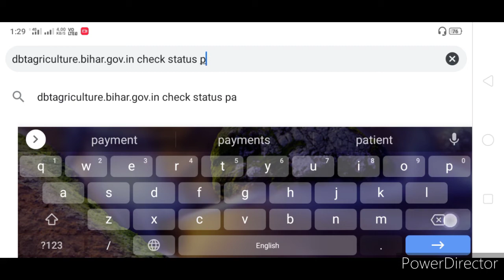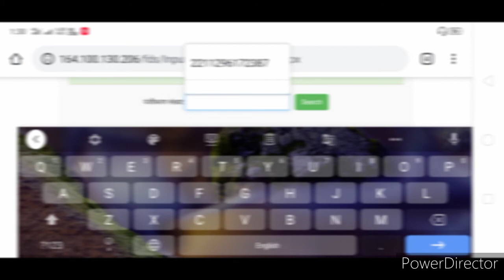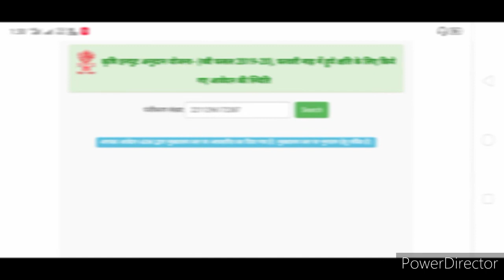ऐसे चेक करें आपके अकाउंट में पैसा आया कि नहीं।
Jai Hind 🇮🇳🇮🇳